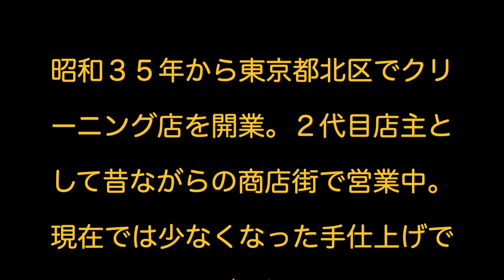浴衣のたたみ方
このビデオは 浴衣のたたみ方の説明です。
No.15の続きです。